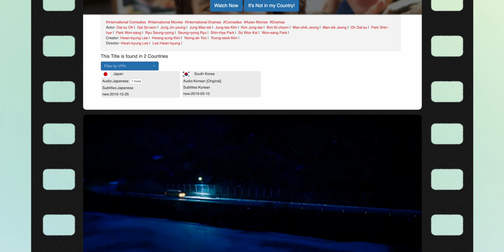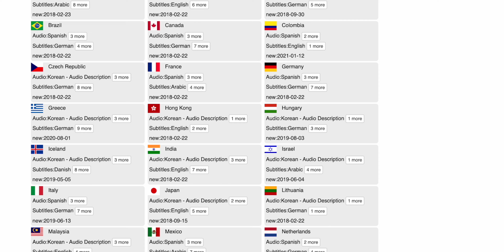Best Korean Shows on Netflix (And how to watch them)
Useful links